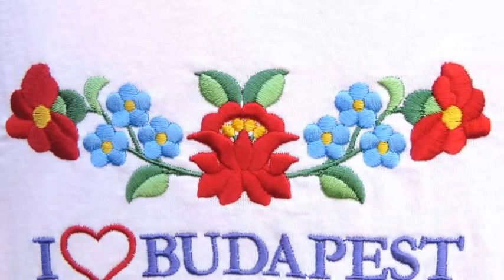KATONAI ÖRSÉGVÁLTÁS A BUDAI VÁRBAN BUDAPEST 2015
Amikor fenn voltam a Budai várnegyedben,éppen örségváltás volt.Ez egy szép,katonai ceremonia,ami sok turistát vonz,hiszen a Budapesti vár az ország egyik nevezetessége.Remélem tetszik.